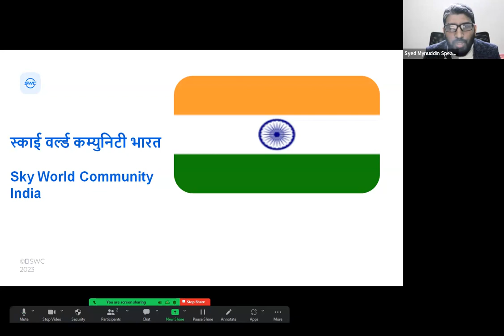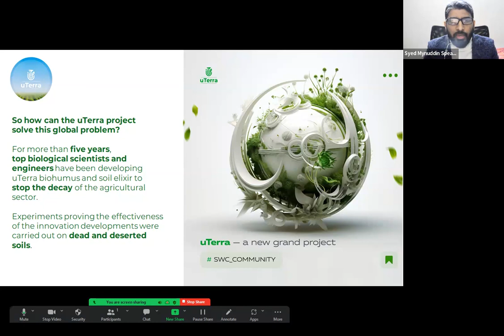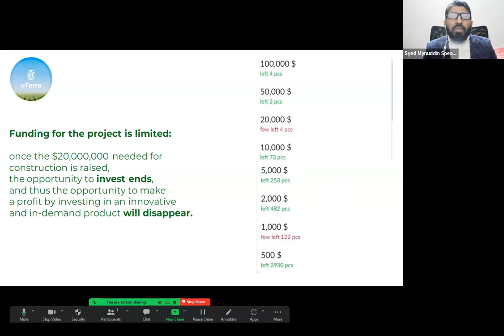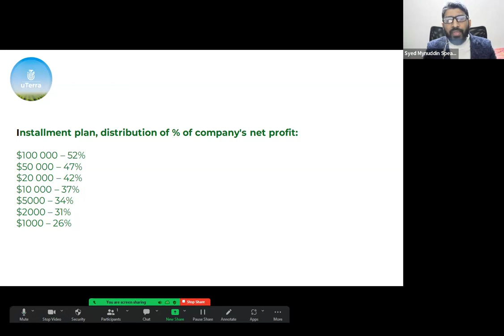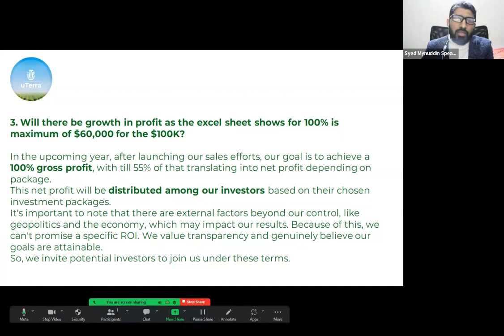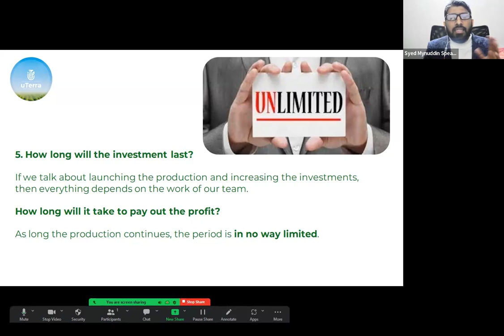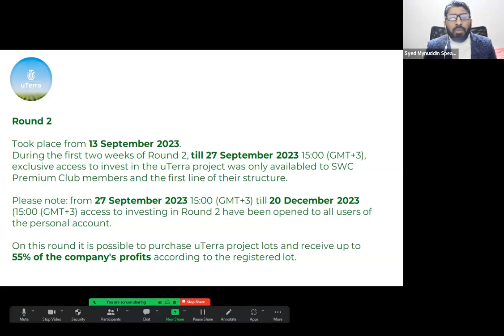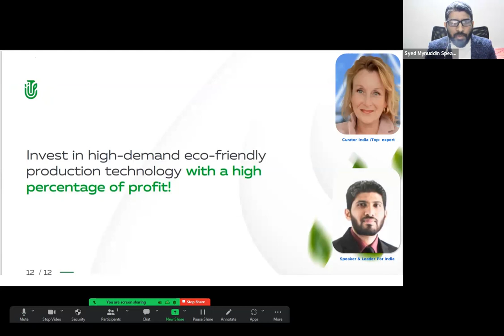09.01.2024, 8:30 PM India Syed Mynuddin, „uTerra”